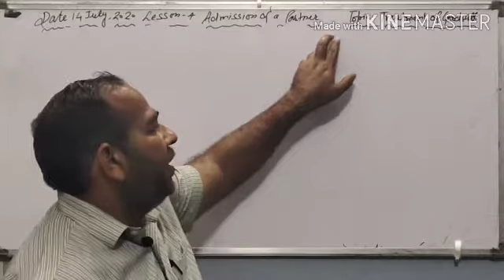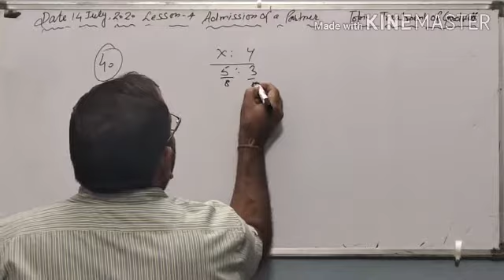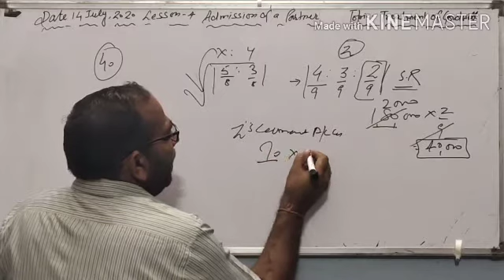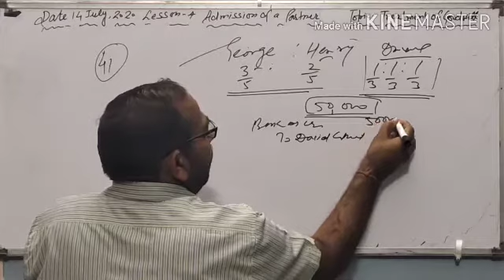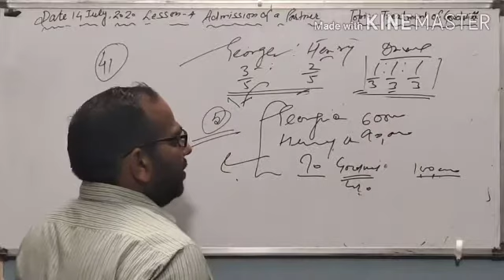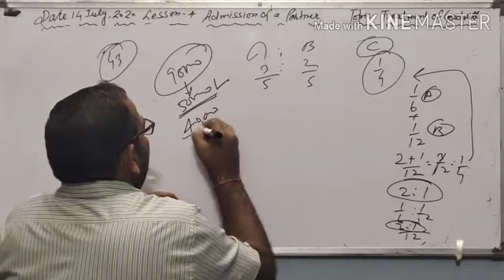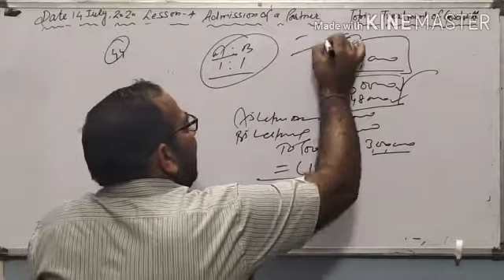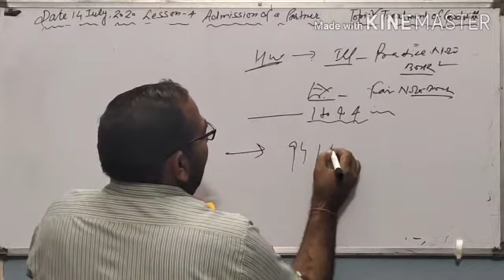CLASS XII ACCOUNTS || ADMISSION OF A PARTNER || PART 7 || ASSIGNMENT 39